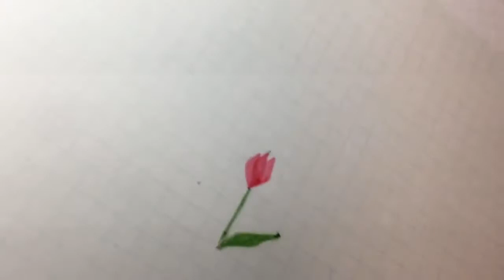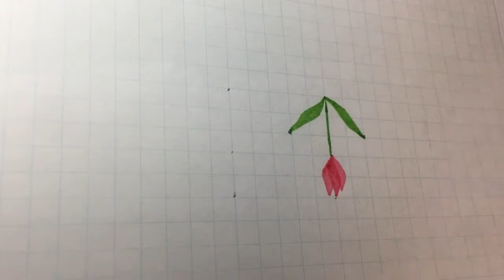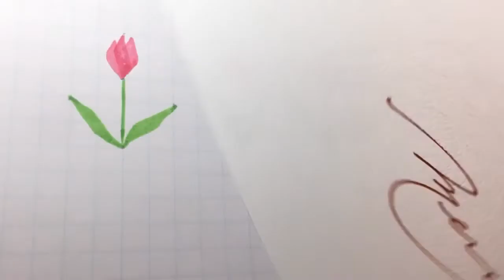カリグラフィーマーカーでチューリップ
呉竹カリグラフィーマーカーでチューリップを描いてみましょう🌷
練習したら春らしいメルシーカードにもチャレンジ！